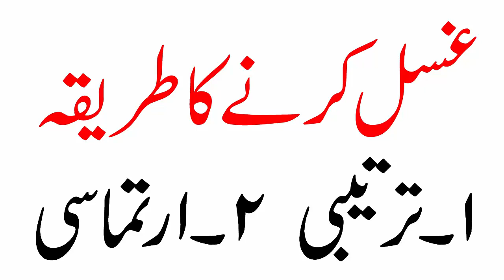Ghusal ka tarika for men and Woman - Tartibi & Irtamasi | غسل کرنے کا طریقہ - ترتیبی - ارتماسی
or hum sa rbata app in no pr kr sagta hain
Sukira
Allah Hafiz